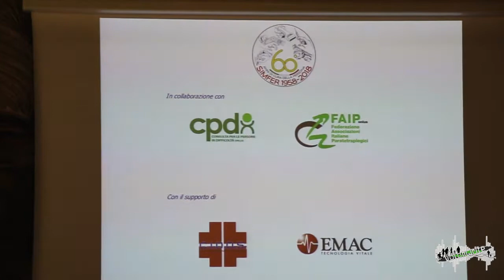INTERVISTA A GIANCARLO ROVERE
Il 3 Dicembre abbiamo partecipato al Convegno "La Medicina Fisica e Riabilitativa: 60 anni di impegno per la cura delle persone con disabilità" in occasione del 60° anniversario della SIMFER - Società Italiana di Medicina Fisica e Ribilitativa.
Qui l'intervista a Giancarlo Rovere, Segretario Regionale SIMFER Piemonte e Valle d'Aosta